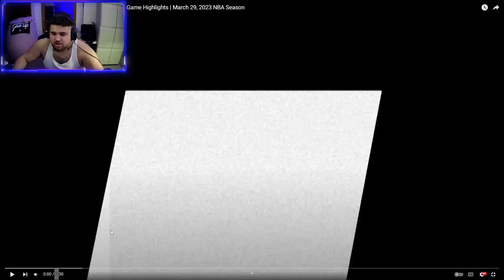KINGS END 16 YEAR PLAYOFF DROUGHT!! Sacramento Kings vs Portland Trail Blazers Reaction!! 3/29/23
LIGHT THE BEAM IN SAC TOWN!! Congrats to Kings Fans!!

Footage used in this video is 100% owned by the NBA